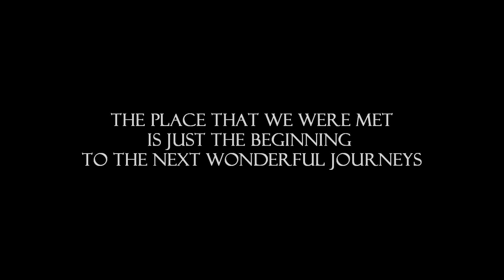Hore-hore Hike Semeru - Dewa 19 Mahameru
Hore-hore presents
Hike to Semeru
28 April - 1 May 2018

Team:
Chairul Halim
Mujib Burohman
M. Salya A. Rahman
Bambang Priambudi
Bambang Priantomo
Harris Silaban
Luisiana Daniel
Yanuar Mukti
Arif Rahman Hakim
Renaldy Wibisono
Vena Rosma

Immobi Solusi Prima
Pak Klentheng HBWS

Thanks to our guides:
Febri
Hari
Abi
And porter team.

And thanks to Osprey Indonesia, let's fly to another summits